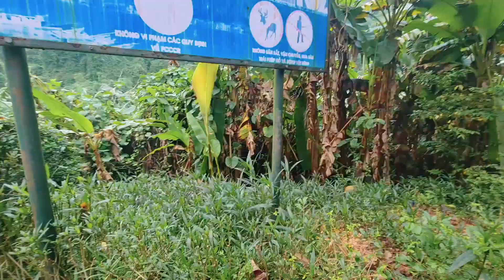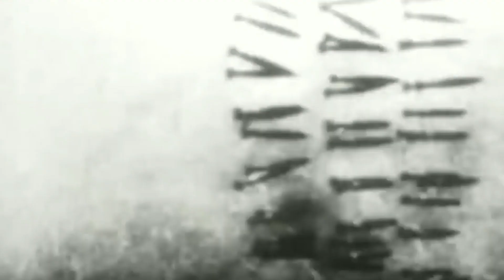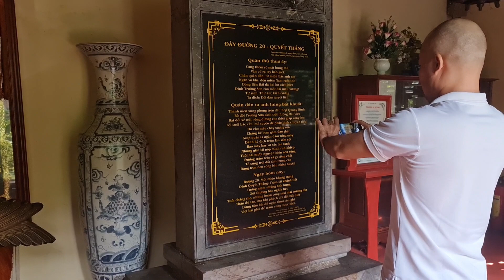Hang "Tám Cô" linh thiêng đơn độc giữa cánh rừng rộng lớn và những điều chưa từng biết đến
Văn Hiện mến chào quý cô chú, quý anh chị thân mến,
Kênh Youtube VĂN HIỆN- CHIA SẺ YÊU THƯƠNG là Nhịp cầu nối các hoàn cảnh khó khăn trong cuộc sống đến với các MTQ các nhà hảo tâm trong và ngoài nước, là nơi chia sẻ niềm vui nỗi buồn cùng quý vị.
VĂN HIỆN kính chúc quý vị khán giả thân thương có thật nhiều sức khỏe, thuận lợi trong công việc và gặp nhiều may mắn trong cuộc sống !
Nếu quý vị cung cấp thông tin vui lòng gọi cho VĂN HIỆN: 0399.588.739 (Viber, Zalo) khi quý vị gửi nhớ cung cấp chi tiết thông tin hình ảnh của người cần giúp đỡ giùm nhé!
Nếu quý vị ủng hộ nhờ Văn Hiện chuyển giúp các hoàn cảnh khó khăn, nhân vật mà VĂN HIỆN đưa lên vui lòng chuyển vào :
-Tài khoản Ngân Hàng Vp Bank Chi nhánh Đồng Nai: 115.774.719 ( Trương Văn Hiện).
Vui lòng ghi rõ nội dung !

Bản quyền thuộc về VĂN HIỆN- CHIA SẺ YÊU THƯƠNG
Copyright by VĂN HIỆN- CHIA SẺ YÊU THƯƠNG
☞ Do not Reup